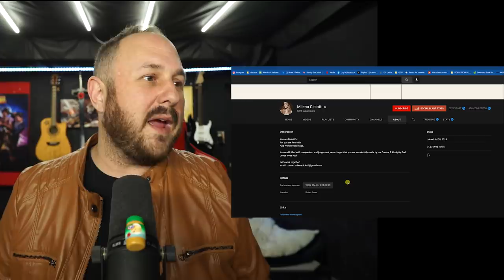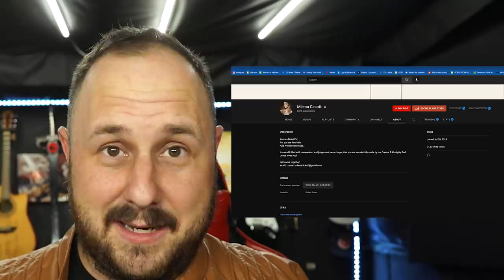Milena Ciciotti Scandal of All Scandals | The Devil Attacks 🤔 Bad Theology